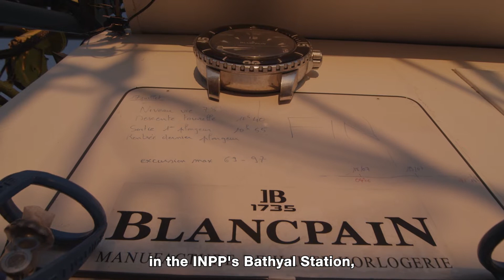Gombessa VI Mission Cap Corse - Episode 11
"Mission Cap Corse": the sixth Gombessa expedition supported by Blancpain

As a founding partner of the Gombessa expeditions, Blancpain has supported the sixth odyssey of diver, biologist and underwater photographer Laurent Ballesta. Entitled "Mission Cap Corse", Gombessa VI aims to unravel the mystery of the "coral rings" that cover the Mediterranean off the coast of Cap Corse, at a depth of 100 metres.